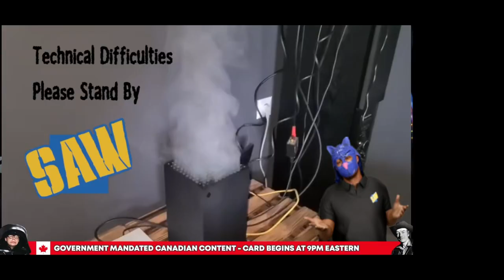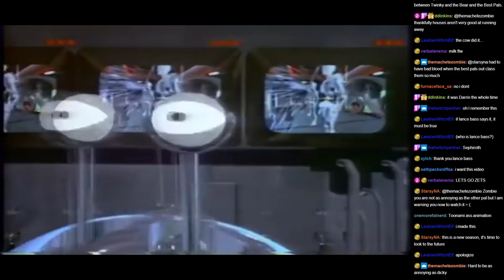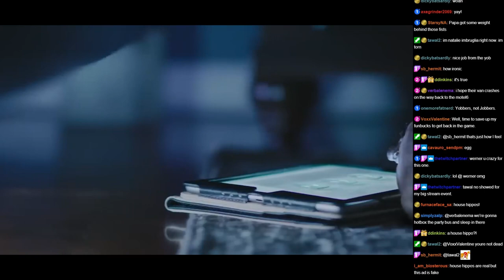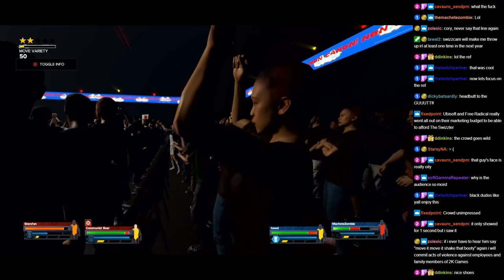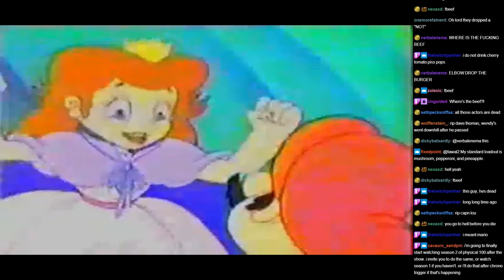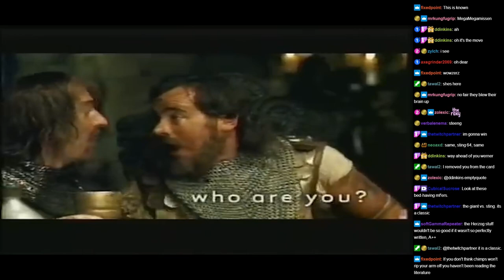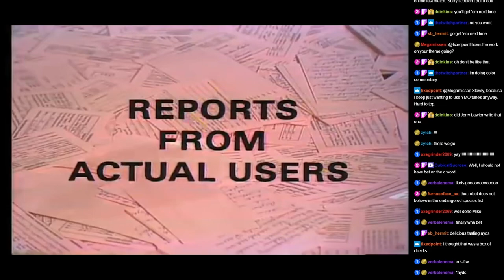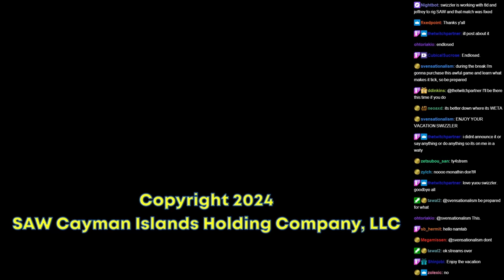20240321 - SAW - Season 2 Preview Night 6 (Non-Canon) - Something Awful Wrestling!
Card for Season 2 Preview Night! - 03/21/24

0:00:00 - Pre-Roll

0:16:19 - 1v1 Regular Rules
Rags to Liches vs CBJSprague24

0:21:16 - Promo

0:26:12 - 1v1 Regular Rules
biosterous vs Zetsubou-san

0:33:21 - Promo

0:37:11 - 3v3 Faction Warfare
Papa Was a Video Toaster / barnold / Zoya vs verbal enema / Radia / Hostile V

0:58:01 - Promo

1:01:28 - 1v1 Regular Rules
Furnaceface vs Cthulu Carla

1:12:42 - Promo

1:14:46 - 2v2 Tag Team
Twinky and the Bear (Communist Bear / Starsfan) vs Two Best Pals (MacheteZombie / tawal)

1:28:55 - Promo

1:32:43 - 2v2 Tag Team
CubicalSucrose / Mr.Nice! vs Death At Any Size (Bluedeanie / One More Fat Nerd)

1:49:49 - Promo

1:52:38 - 1v1 Regular Rules
Buschmaki vs Ohtori Akio

2:03:15 - Promo

2:05:13 - 1v1 Tables
Insetik vs minidracula

2:18:11 - 2v2 Mixed Tag
BSS (Saoshyant / Endless Mike) vs TG (Coward / Tekopo)

2:33:56- 1v1 Extreme Rules
Sting 64 vs That DICK! (14:45)

2:51:31 - Promo